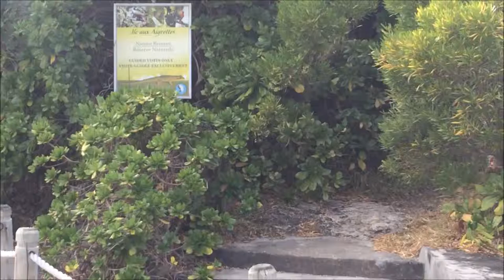Ile Aux Aigrettes #2 Mauritian nature reserve vlog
My second trip to Ile Aux Aigrettes, and last field station... working with the reptile team handling skinks, geckos and some very noisy sea bird chicks!